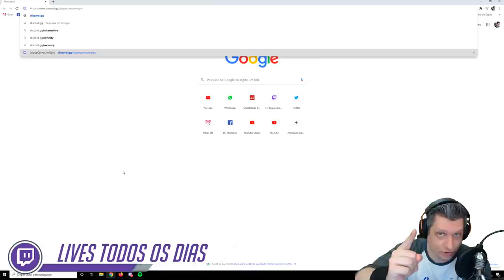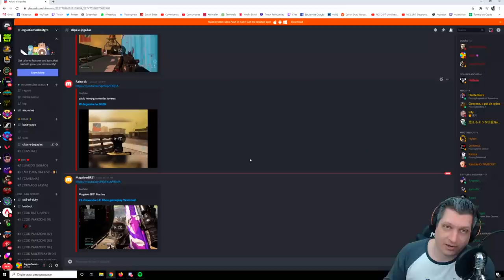REAGINDO A JOGADAS DOS INSCRITOS #05 | COD WARZONE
Vídeo com o Ogro reagindo a jogadas no CoD Warzone envidas pelos inscritos!